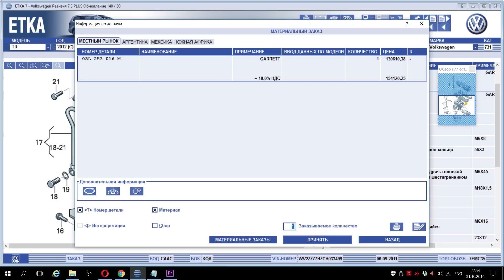ЕГР(EGR) клапан УБИВАЕТ мотор ВАШЕГО авто!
Как Вы Убиваете Мотор  не отключая Клапан ЕГР (EGR)  автомобиля  который выводит из строя турбину. Как продлить жизнь мотору и увеличить ресурс ДВС
Все видео материалы являются собственностью автора. Ссылка на канал обязательна